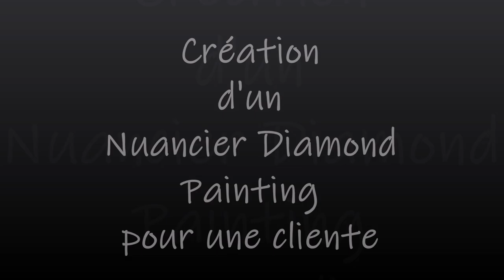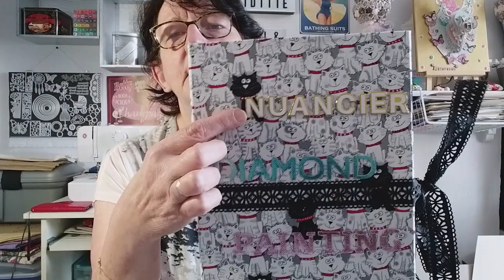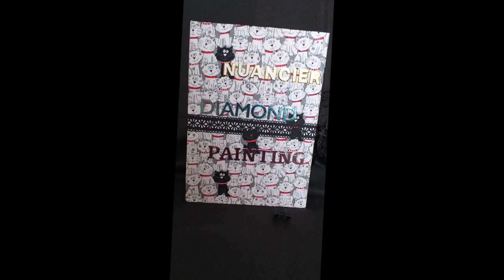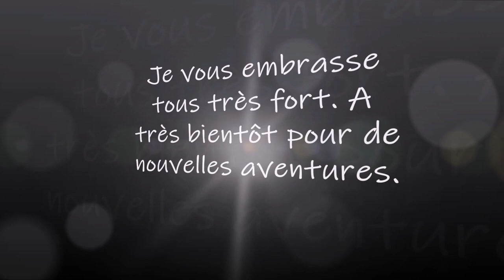CREATION D'UN NUANCIER DIAMOND PAINTING POUR UNE CLIENTE